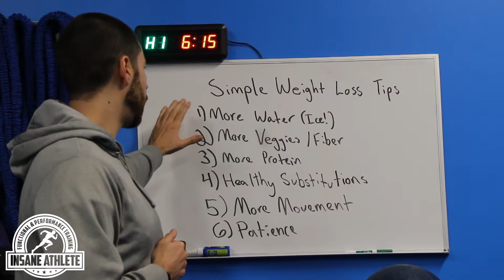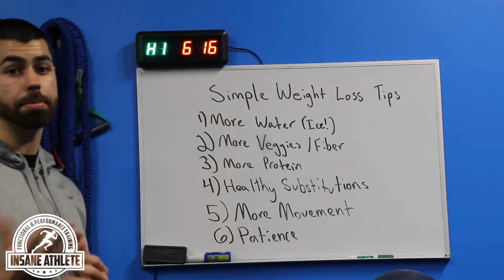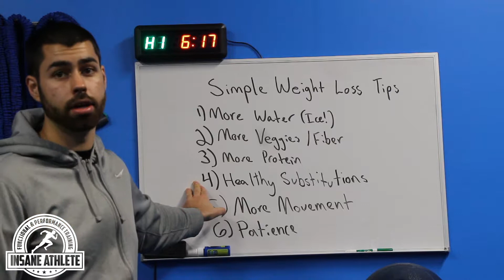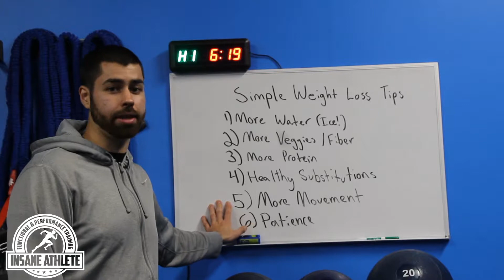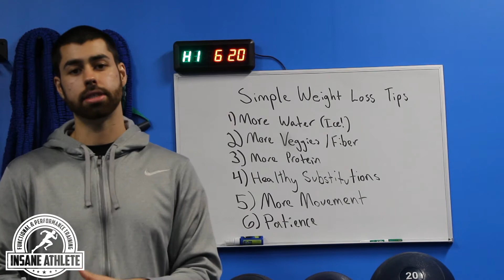Quick Simple Weight Loss Tips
The simplest approach you can take to weight loss. Rather then taking such a meticulous & quantitative approach, I try to break things down into some basic steps you can take each day that will lead to long term results. It's a lifestyle!